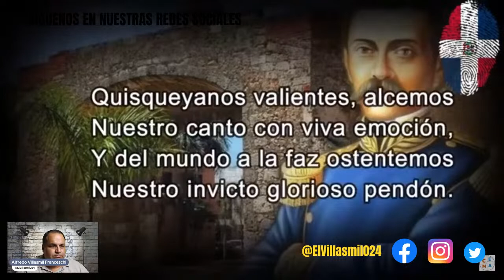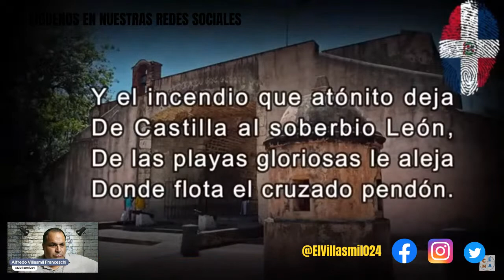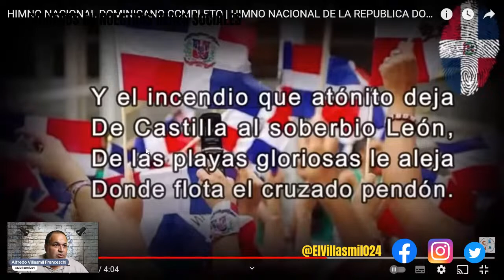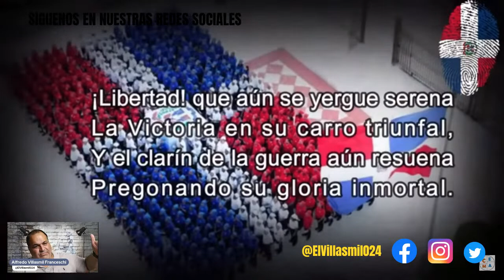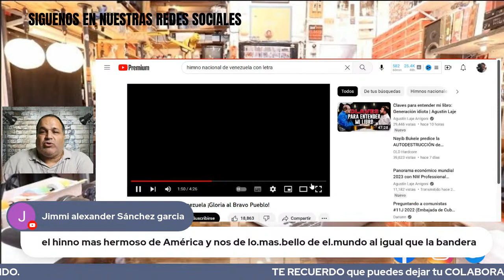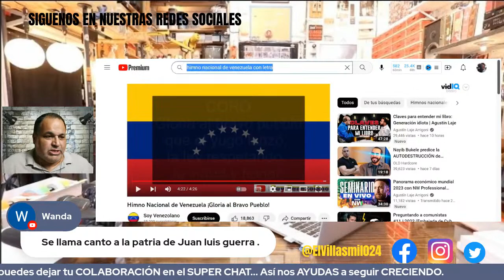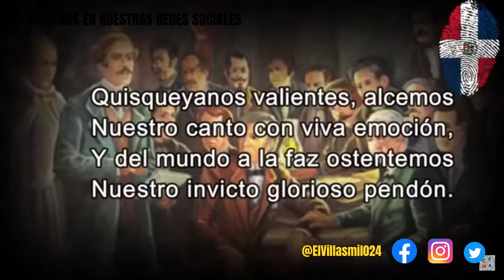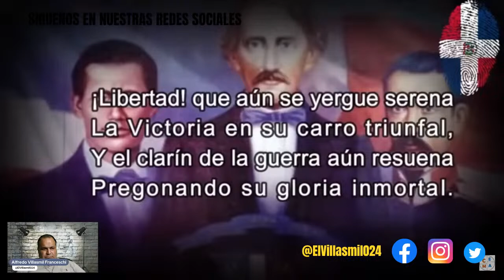ANALIZANDO EL HIMNO NACIONAL DOMINICANO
El Himno Nacional de la República Dominicana fue compuesto por José Reyes en 1883, con letra de Emilio Prud'Homme. Es una canción patriótica que exalta los valores y la historia de la nación dominicana.

En su letra, el Himno Nacional de la República Dominicana hace referencia a la valentía y la determinación del pueblo dominicano en su lucha por la independencia y la libertad. Se destaca la importancia de la unidad y el compromiso de la nación para defender su soberanía y su identidad.

Una posible descripción para un video de YouTube sobre el Himno Nacional de la República Dominicana podría ser la siguiente:

"En este video, conocerás la historia y el significado del Himno Nacional de la República Dominicana. Descubre cómo esta canción patriótica se convirtió en un símbolo de la lucha y la determinación del pueblo dominicano. Aprende sobre los valores que se destacan en su letra y cómo estos siguen siendo relevantes para la nación hoy en día. Únete a nosotros para explorar la rica historia y cultura de la República Dominicana a través de su himno nacional".

Himno Nacional, República Dominicana, historia, significado, símbolo, patria, lucha, determinación, valores, cultura.